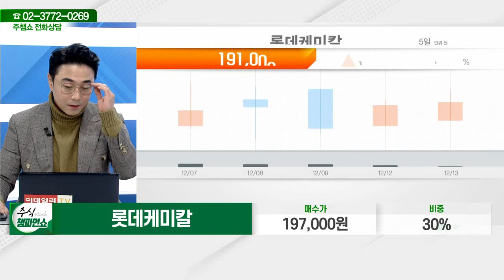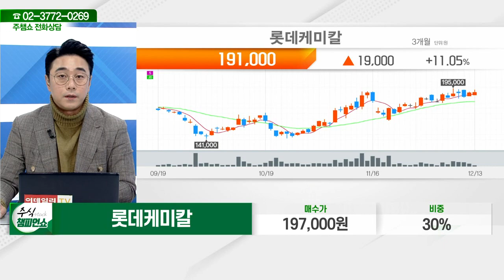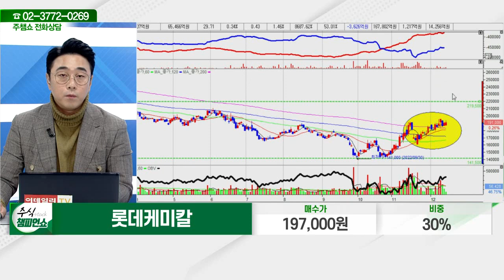롯데케미칼(011170)_황민혁 전문가_종목 상담 (20221213)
2) 유튜브: 이데일리TV 채널›생방송 채팅창